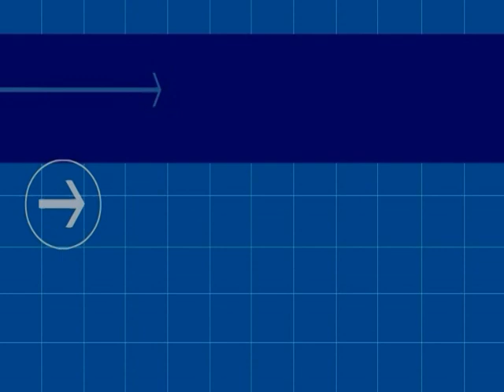Prof. Dr.Said Agil Siraj di ponpes Nurul Mustofa Pasir Mijen Demak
FR Studio